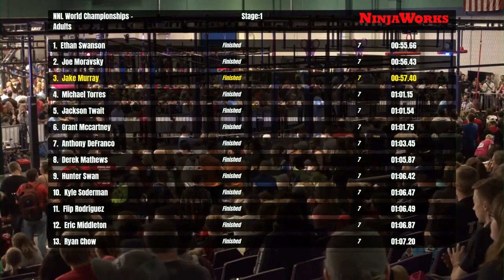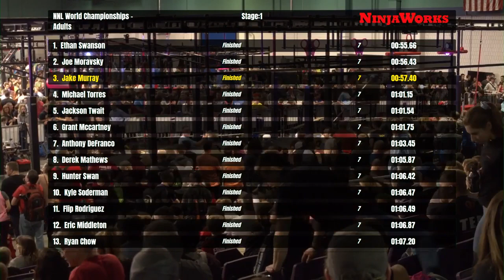Jake Murray Stage 1 | 2020 NNL World Championship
After taking second place two years ago, Jake Murray shows he's primed for another run at the title after making quick work of Stage 1.